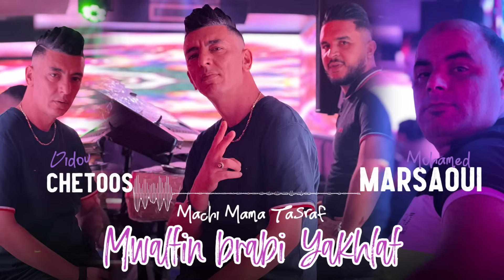Mohamed Marsaoui 2024 Ft Didou chetos [ Mwalfin brabi Yakhlaf _ موالفين بربي يخلف ] Live Saingermain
_________🎙️  Live Dib  El 3adjib 2023   🎙️_______

_______💿 Mohamed Marsaoui  💿_____

✅  Pianiste  : Ddiou Chetoos ✋
✅ Percussions : aa Satatouane
✅ Master ingénierie : Bomelah
✅  Studio :
✅  Distribution Par : Dib  El 3adjib
✅ Manager Marketing : Dib  El 3adjib

 ©©©©©© Chaîne  Dib El 3adjib ©©©©